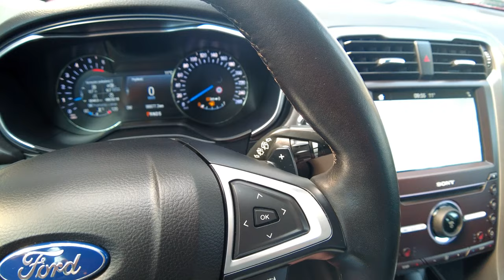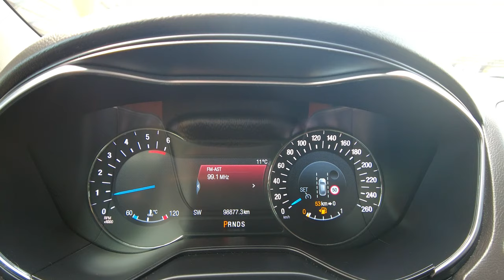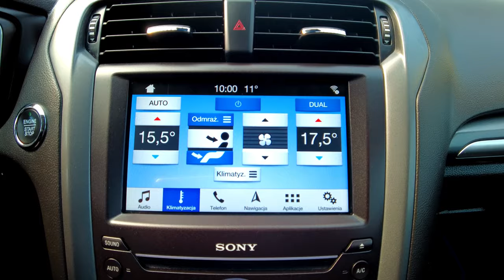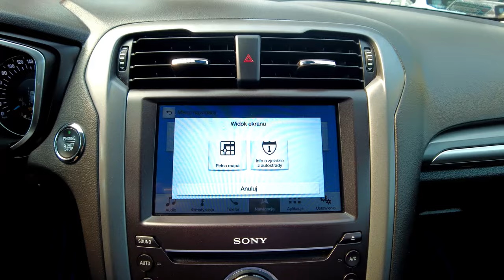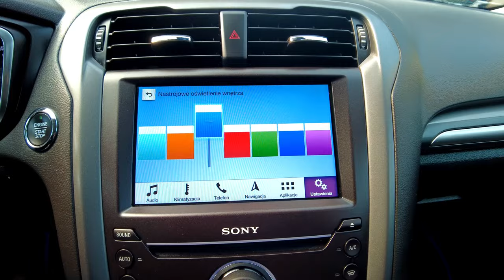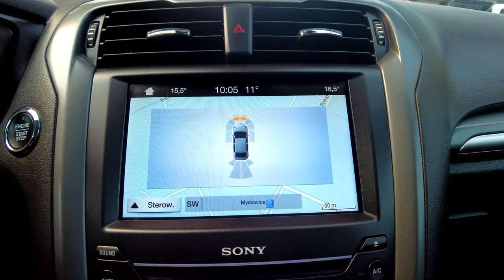FORD MONDEO 2.0-180KM AUTOMAT, TITANIUM, FULL LED+NAVI+KAMERA+LKAS, Auto Centrum Bracia Sikora